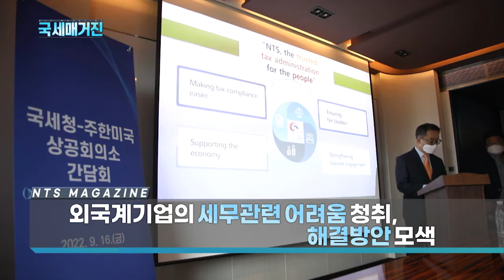(국세매거진) 국세청, ‘주한미국상공회의소 간담회' 개최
김창기 국세청장은 이날 자리를 통해
대한민국 경제와 미국기업이 동반자로서
함께 성장할 수 있도록
주한미국상공회의소가 외국계기업의 대정부
소통창구 역할을 해주기를 당부하며,
외국계기업이 세금 걱정 없이 사업에만
전념할 수 있는 안정적인 투자환경 제공을